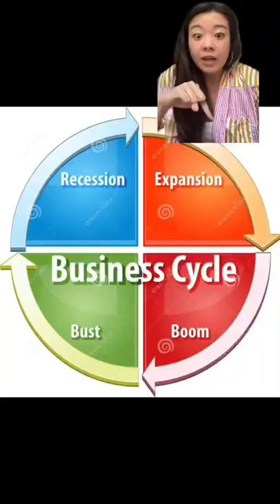What jobs are recession proof??